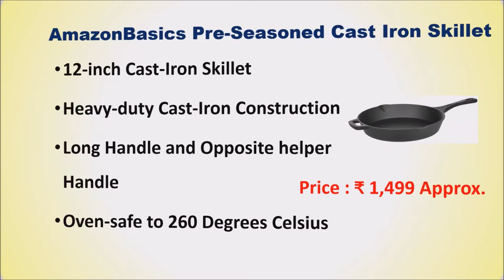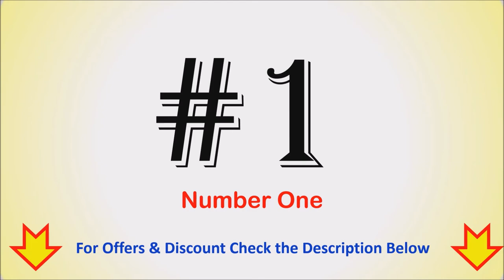Top 6 Best Cast Iron Skillet in India 2021 | CAST IRON COOKWARE - कच्चे लोहे की कड़ाही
Top 6 Best Cast Iron Skillet in India 2021  - कच्चे लोहे की कड़ाही

List of Top 6 Best Cast Iron Skillet in India

1. Lodge Logic Pre-Seasoned Cast Iron Skillet

2. Nutrion Pre-Seasoned CAST Iron Skillet

3. Meyer Pre-Seasoned Cast Iron Skillet

4. Lodge Logic Skillet Cast Iron

5. Vinod Legacy Pre-Seasoned Cast Iron Skillet

6. AmazonBasics Pre-Seasoned Cast Iron Skillet
Other Kitchen Utensils :

Checkout the list of Top 6 Best Cast Iron Skillet Online
Which is the best cast iron cookware in India?
What is the best brand of cast iron skillet?